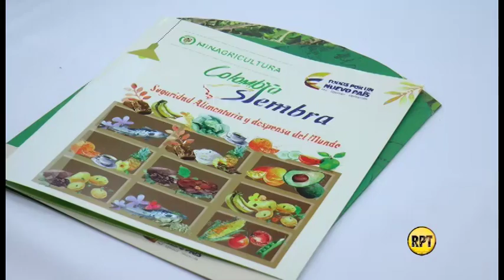Minagricultura habló en Valledupar sobre efectos del paro camionero